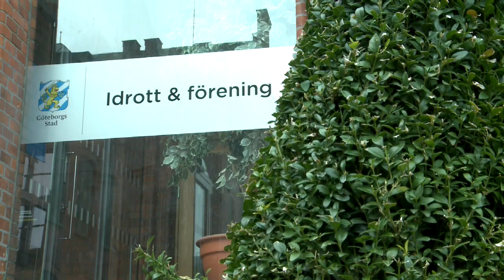Angered Allians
Efter över två års hårt arbete är vi äntligen igång på riktigt med Angered Allians!